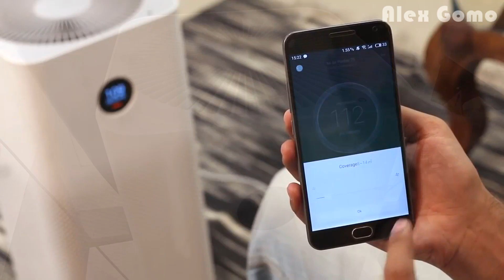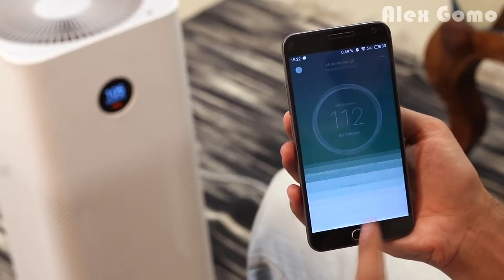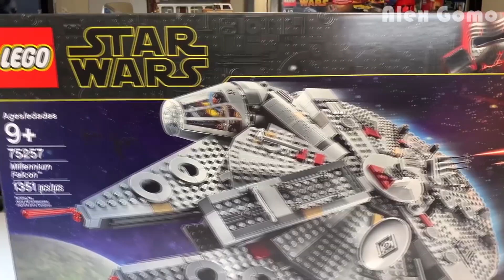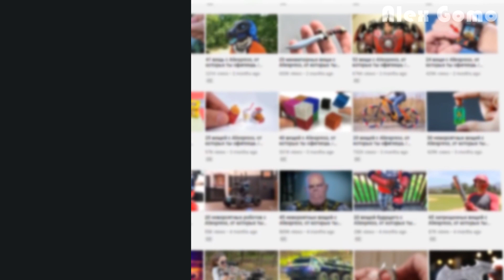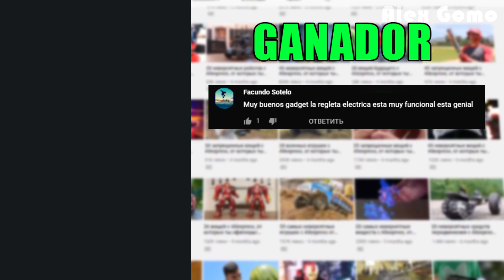50 Cosas de AMAZON y ALIEXPRESS, de las cuales te vas enloquecer / Las cosas increíbles + Concurso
50 Cosas de AMAZON y ALIEXPRESS, de las cuales te vas enloquecer / Las cosas increíbles + Concurso